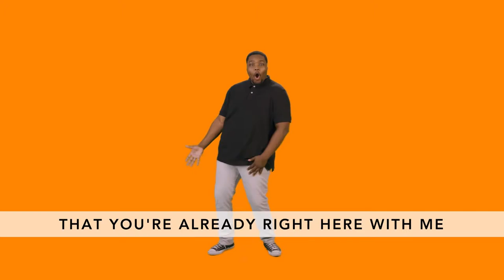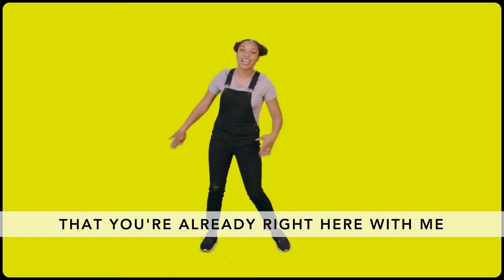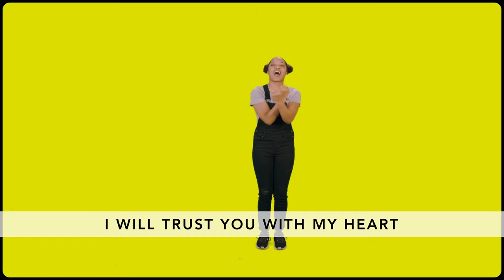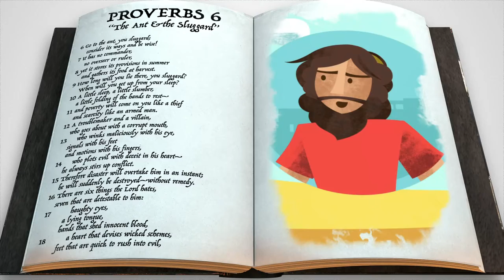SunKids Lesson Jan 17